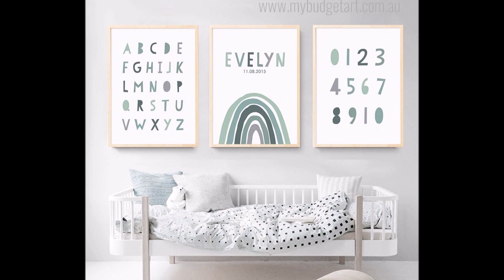Nursery Wall Art | Kids Art Prints | Children’s Wall Art | mybudgetart.com.au